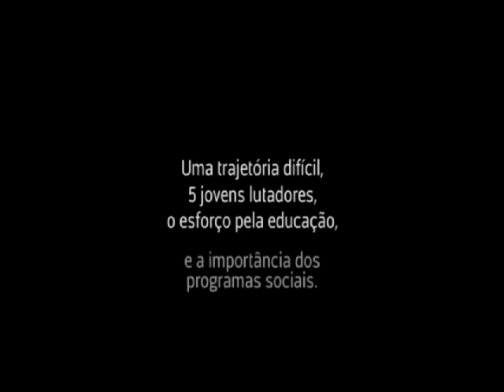Luiz Neto: "Assim que vi o meu nome, foi uma sensação maravilhosa"